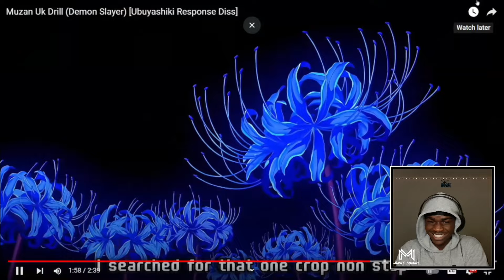Anime but it's UK Drill??!! Muzan Uk Drill (Demon Slayer) [Ubuyashiki Response Diss] (Reaction)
Reaction video about a anime drill song based on all season of Jujitsu Kaisen. Muzan Disses... well... Everyone!!!